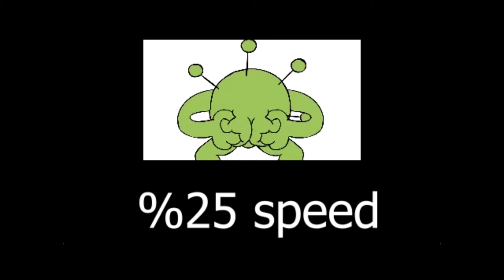18 Sound Variations of Corona Shows Its Anus